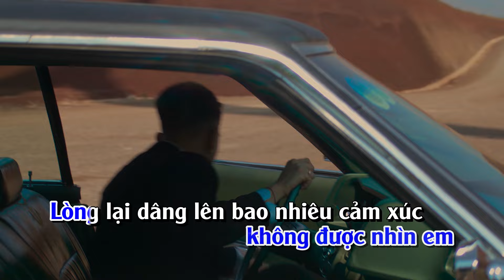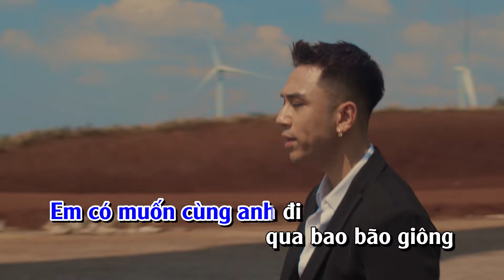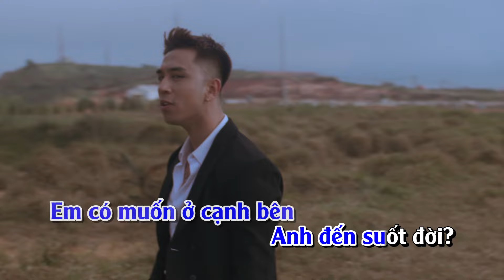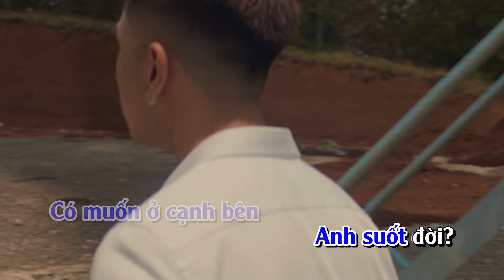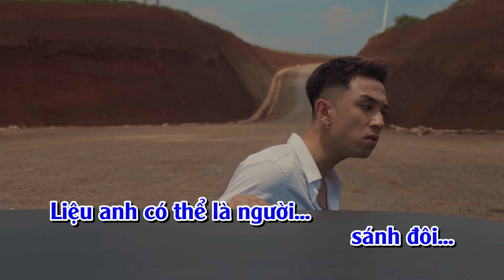KARAOKE - RUNGDONG - DƯƠNG EDWARD x VŨ KHẮC ANH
𝐑𝐔𝐍𝐆 𝐃𝐎𝐍𝐆 | 𝐃𝐔𝐎𝐍𝐆 𝐄𝐃𝐖𝐀𝐑𝐃 𝐱 𝐕𝐔 𝐊𝐇𝐀𝐂 𝐀𝐍𝐇

𝐑𝐔𝐍𝐆 𝐃𝐎𝐍𝐆 chính là phát súng tiên phong trong chuỗi sản phẩm single đã được Dương Edward và ekip sản xuất chuẩn bị kỹ lưỡng suốt thời gian qua.

Đưa bước chân dần đi qua vùng an toàn với những bản cover, Dương chưa dám nghĩ tới các cột mốc cao xa. Điều Dương hướng tới lúc này là tạo ra một điều gì đó khác biệt, một hình ảnh mới trong mắt mọi người. Nhưng vẫn còn đó một Dương Edward thân quen gần gũi với những màu sắc thanh âm đã từng vang lên.

𝐑𝐔𝐍𝐆 𝐃𝐎𝐍𝐆 cũng là nhạc phẩm đầu tiên để Dương Edward có cơ hội làm việc cùng nhạc sĩ Vũ Khắc Anh. Cảm ơn anh vì những giá trị anh đã trao cho Dương, nó không đơn thuần chỉ là lời ca nốt nhạc mà còn cả nguồn động lực lớn để Dương thêm quyết tâm thực hiện dự án lần này.

Anh chẳng biết thế nào là yêu
Chỉ biết là mỗi khi không được nhìn em
Lòng lại dâng lên
bao nhiêu cảm xúc thấy rất khó tả
Anh nhớ em nhiều phải chăng đó chính là yêu?
Buồn vì em đau, vui khi trên môi em nở nụ cười
Anh muốn là người mang đến em bình yên

Dk:
Em có muốn cùng anh đi qua bao bão giông?
Em có muốn ở cạnh bên anh đến suốt đời?
Một thế giới riêng anh và em
Với những niềm vui, hạnh phúc đắm say

Anh muốn là người chở che khi em yếu mềm
Anh muốn được vòng tay ra ôm em mỗi đêm
Liệu anh có thể là người em chọn sánh đôi
Anh đã yêu em từ lâu lắm
Phút giây anh với em chạm mặt ngày ấy
Chỉ tựa như mây trôi
ngang qua thôi nhưng lỡ thương rồi
Anh đã rung động,
chợt thấy thêm yêu cuộc sống
Đừng buồn em ơi
Ngay bên em có dáng anh rồi
Anh sẽ là người mang đến em bình yên

Executive Producer: Denise Quyên Trần
Dương Edward x Vũ Khắc Anh
Composer: Vũ Khắc Anh
Music Producer: Nguyễn Thanh Bình
Backing vocal: Nguyễn Tùng Linh
Recording: Chiến Lê Studio
Mixing & Mastering: Chiến Lê Studio

Production House: Leiteam
Assistant: Bùi Bích Phương
Director: Ứng Duy Kiên
Concept by: Ứng Duy Kiên
Camop: The.twolf
Assistant Cameraman: Bảo Nguyễn
Editor & Color Grading: The.twolf
Stylist: Khúc Mạnh Quân
Lighting & Equipments: Leiteam
BTS: Thuận Đức Trần
Graphic Designer: Lê Nhật Trường
Mass Communication Manager: Luận NC, JiBeo, Thanh Huyền Nguyễn & Fareast PR Team
Special thanks to Little December Dalat